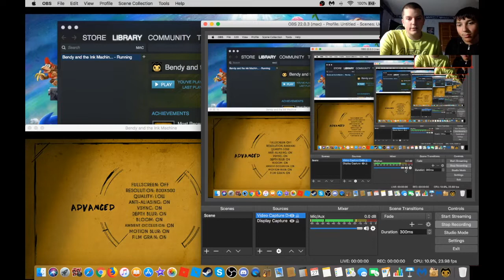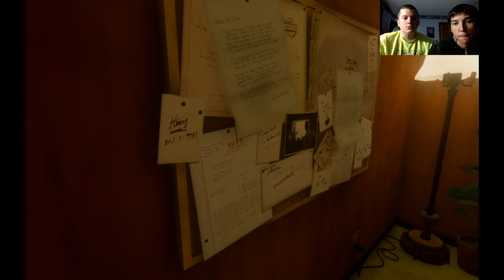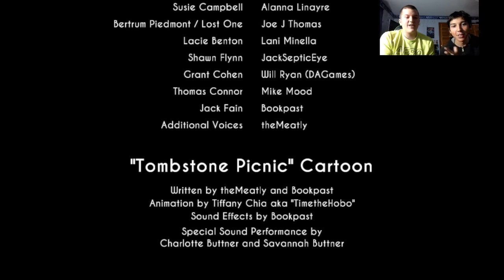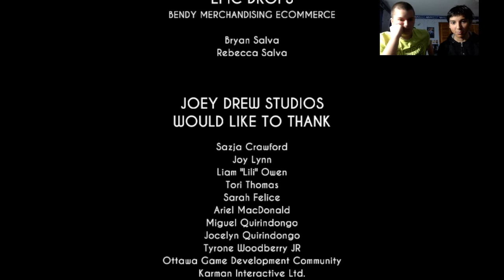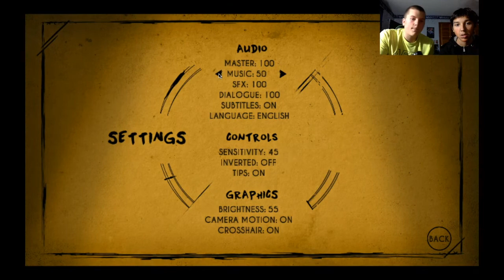Bendy and the Ink Machine - Chapter 5